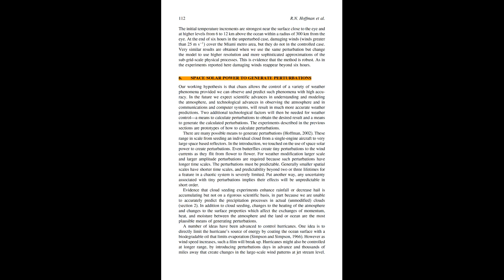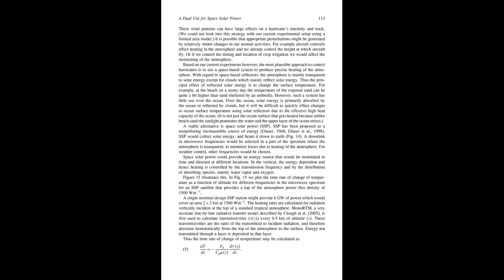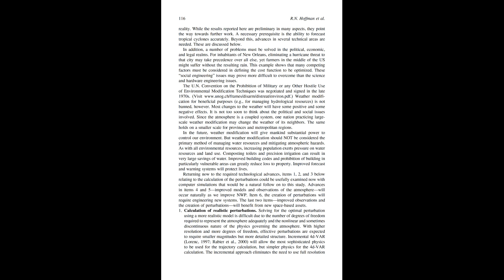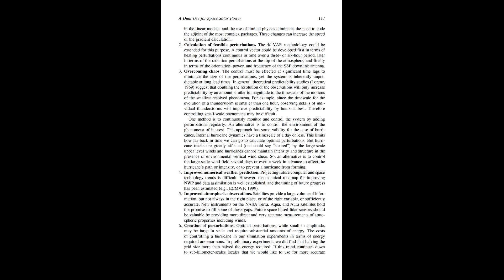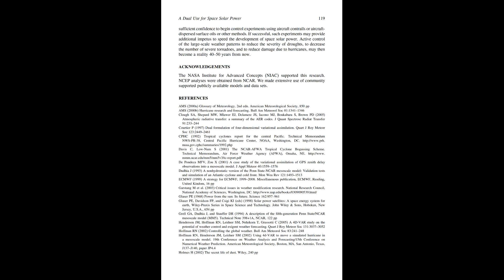2002 2006 Macro Engineering SPACE SOLAR POWER TO GENERATE PERTURBATIONS